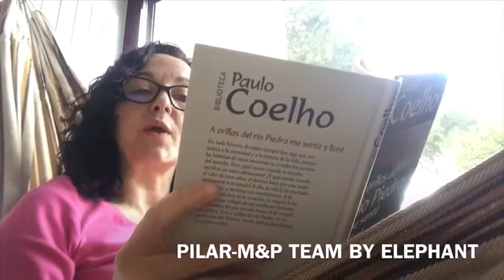Pilar te recomienda ...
Por el Día del Libro te invitamos a volar entre ls páginas de un buen libro